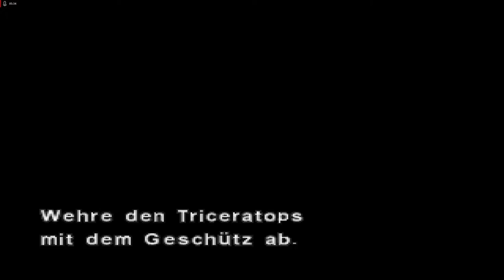Lets Play Dino Crisis 2 - Deutsch - Part 13 - Edward City 🌁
Wir kämpfen uns gegen Triceratopse durch und müssen nun in der verlassenen Stadt Edward City nach irgendetwas suchen, was uns helfen kann.